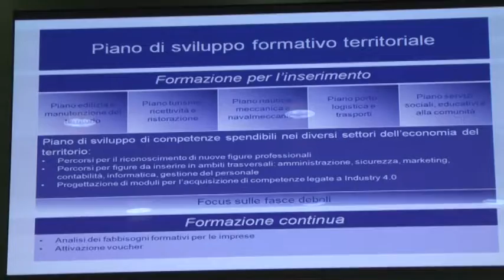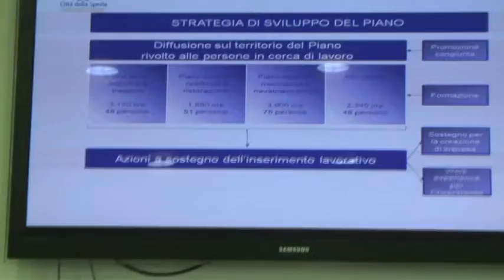Piano di sviluppo formativo territoriale 25-06-2018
Il piano territoriale per la formazione: uno strumento innovativo che incrocia il fabbisogno delle imprese dal punto di vista occupazionale e la richiesta di formazione di chi è in cerca di un impiego. Il progetto diventerà 'pilota' a livello regionale.